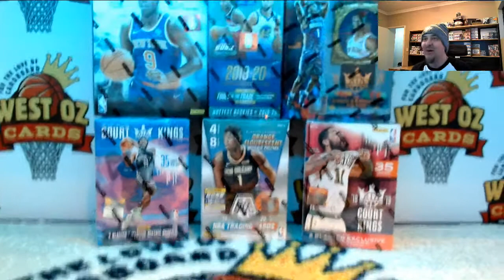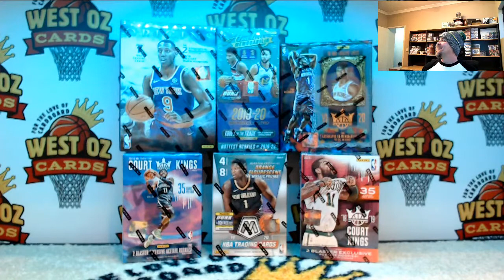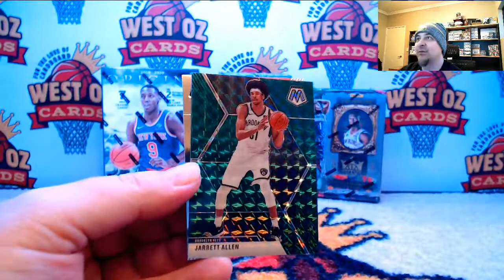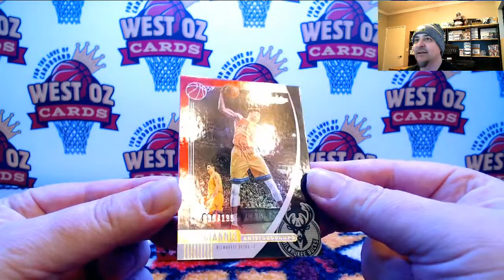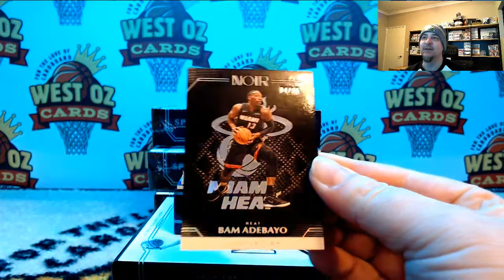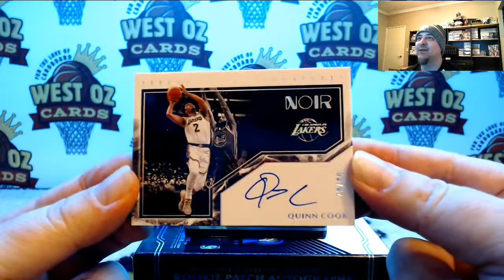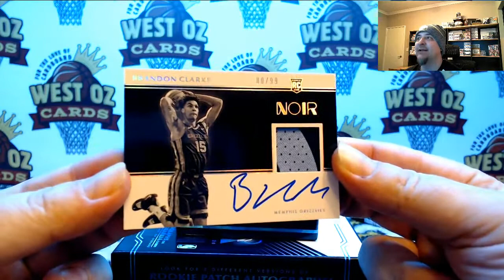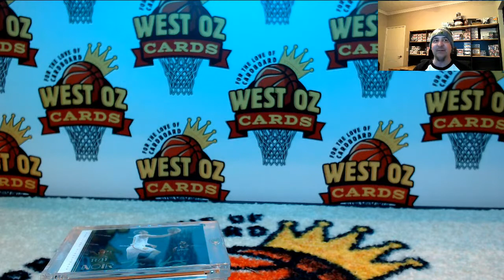WOC Wednesday - Group Breaks - 15/07/2020